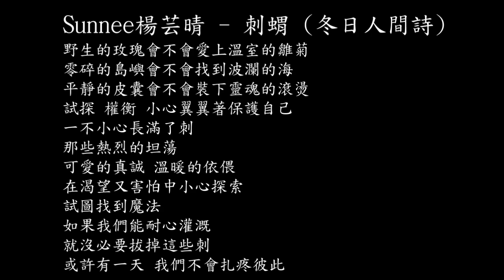【試聽】Sunnee楊芸晴 - 刺蝟 (冬日人間詩)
Sunnee楊芸晴 - 刺蝟 (冬日人間詩)
野生的玫瑰會不會愛上溫室的雛菊
零碎的島嶼會不會找到波瀾的海
平靜的皮囊會不會裝下靈魂的滾燙
試探 權衡 小心翼翼著保護自己
一不小心長滿了刺
那些熱烈的坦蕩
可愛的真誠 溫暖的依偎
在渴望又害怕中小心探索
試圖找到魔法
如果我們能耐心灌溉
就沒必要拔掉這些刺
或許有一天 我們不會扎疼彼此